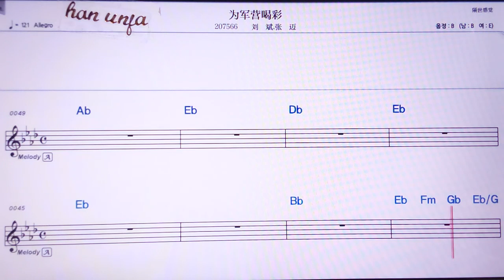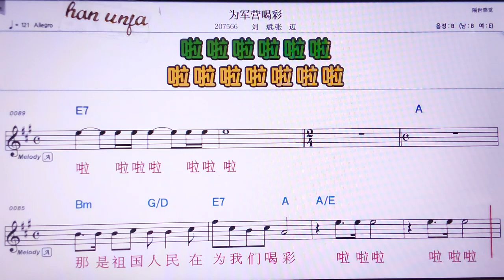💖 웨이쥔인허차이/리유삔찡마이 👍MR,노래방, 가라오케, 악보, 코드, 가사 ,Karaoke,반주